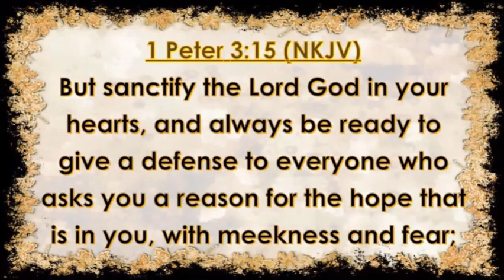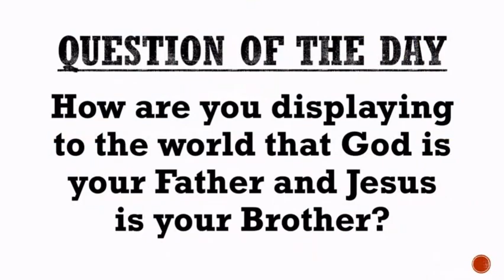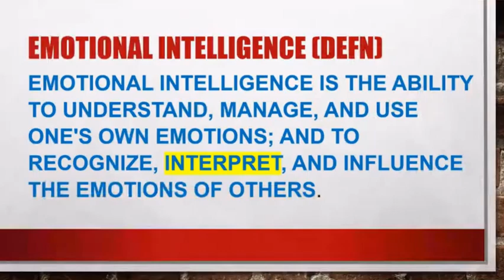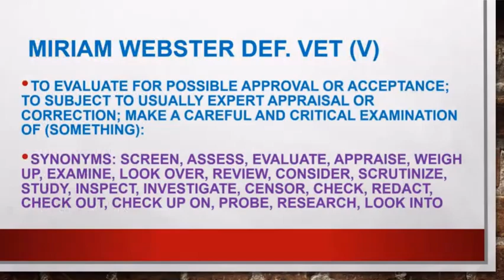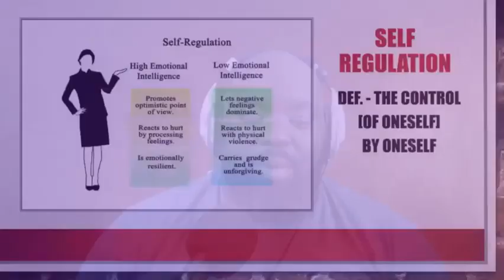Emotional Intelligence QUICK REVIEW!!!!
This is a small, quick review of the Emotional Intelligence chapter of our "Soul Under Control" Bible Study.

For the full teachings, visit the "Emotional Intelligence" playlist under our YouTube Playlists.

Mailing Address
530 NE 46 Ave

2023 Declaration: STEADFAST
2023 Scripture: Therefore, my beloved brethren, be steadfast, immovable, always abounding in the work of the Lord, knowing that your labor is not in vain in the Lord. (1 Corinthians 15:58)